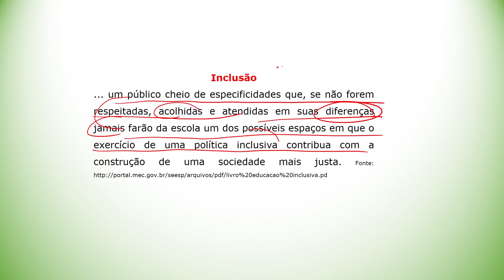Minuto do Conhecimento: Inclusão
Um minuto do seu dia para ficar por dentro dos assuntos de conhecimentos pedagógicos!